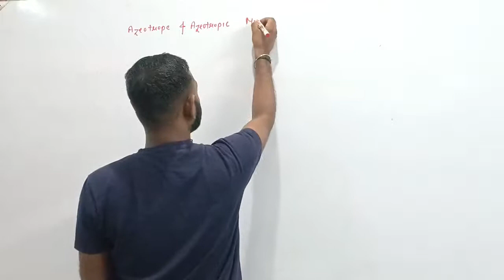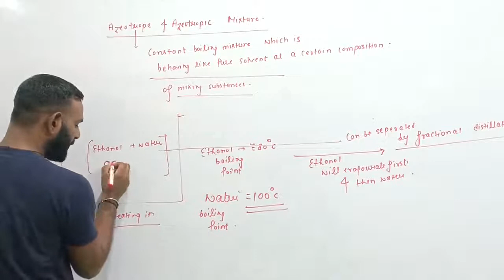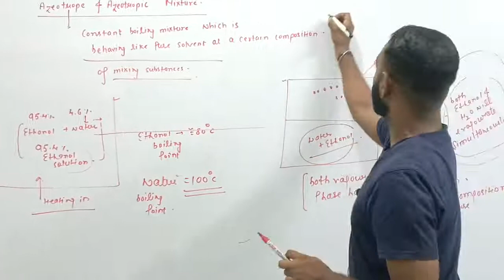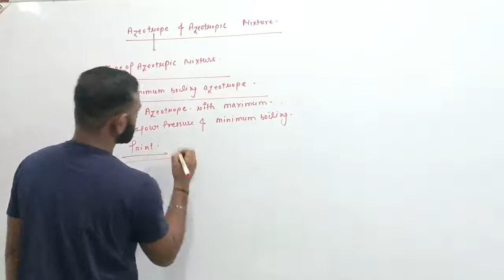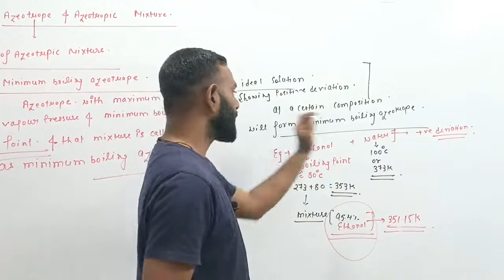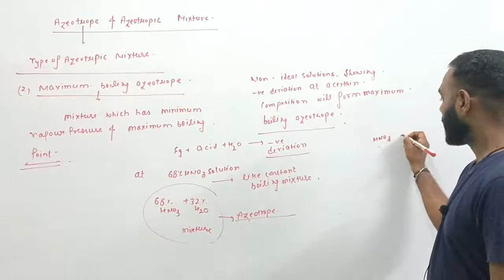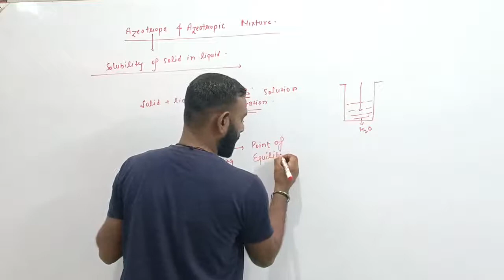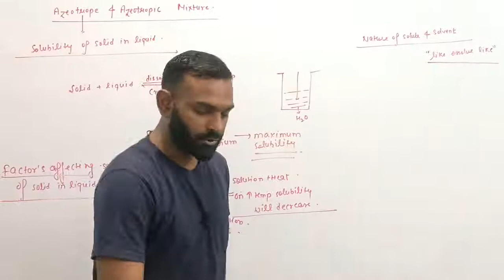12th Chemistry | Unit III | Solution | Lecture 10 | Azeotrope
12th Chemistry | Unit III | Solution | Lecture 10 | Azeotrope